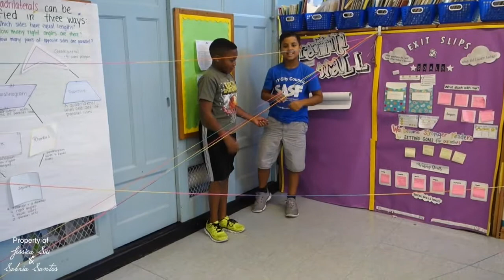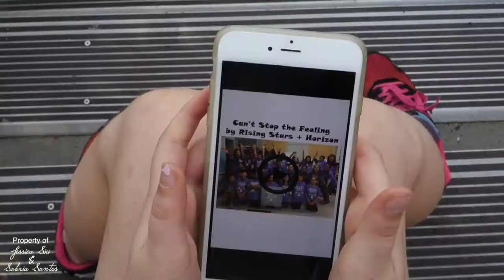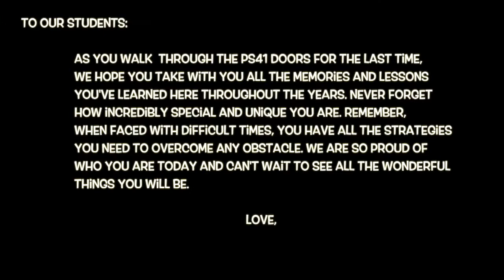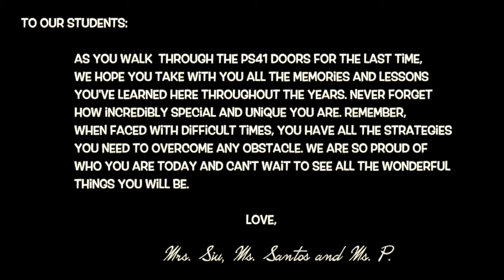Can't Stop the Feeling!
It was a bittersweet day as my students (most of which I've had for the past three years) graduated today. It hasnt been easy teaching children with autism, but it has been an incredible journey of challenges, successes, tears and laughter. I've become a part of 6 families - we've seen each others best and worst.

One of the things I'm most proud of was watching them grow through our Rising Stars, peer mentoring program. It's been beautiful watching their confidence grow and watching them cope with difficult experiences.

My heart is so full as I share with you a piece of it. I will miss these families and my students so much as they (and I) embark in a new journey in the fall.